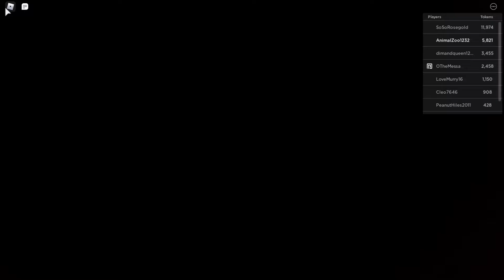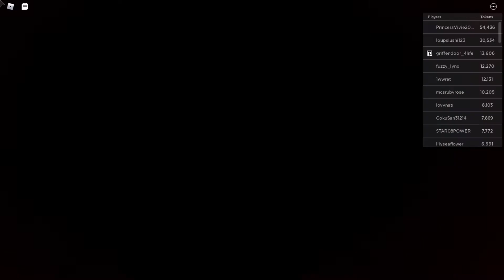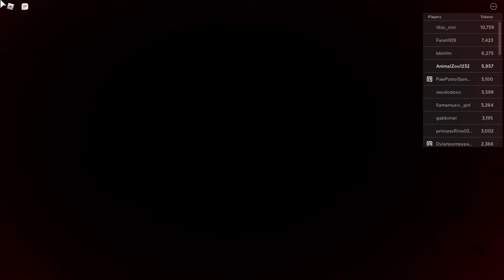NEW MINING UPDATE (but it gliched so i didnt get to show it)(ment to upload 2 hour ago wifi was slow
HI SOOO THERES A NEW MINING UPDATE but my game glitched so it ended early sorry